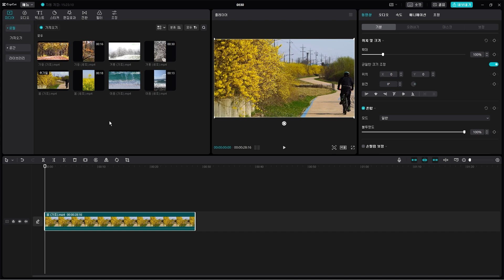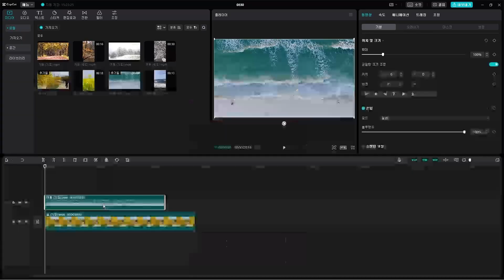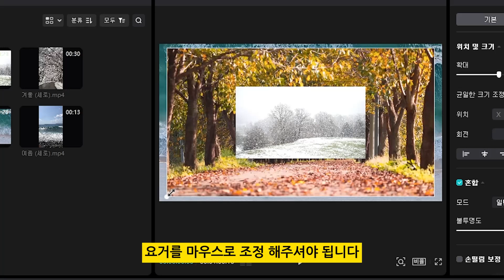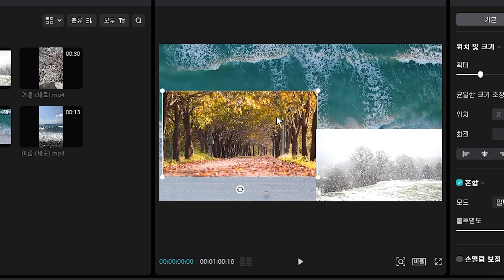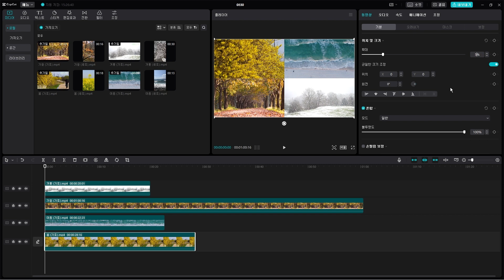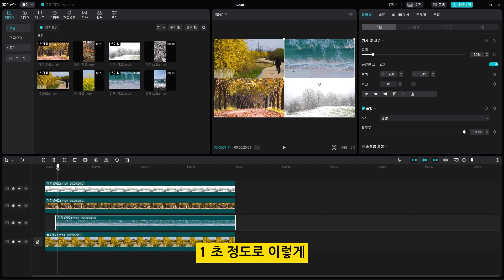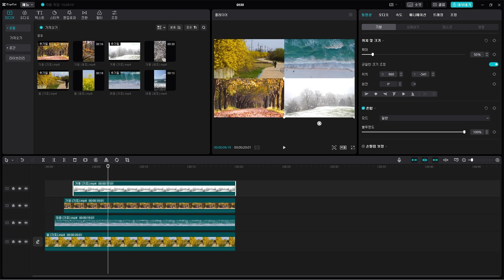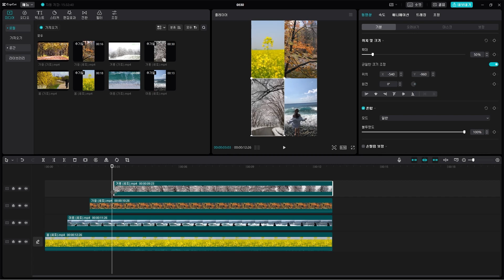캡컷 pc에서 여러 영상을 한 화면에 보이게 하는 오버레이 방법! (봄 여름 가을 겨울을 한 화면에~)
봄 여름 가을 겨울 영상을 하나의 화면에
보이게 하는 방법을 캡컷 pc를 통해서 알려드립니다.
그리고 이를 시간차를 두고 보이게 할 수도 있습니다.
영상 편집에서 트랙과 오버레이를 이해하고
영상의 위치와 크기를 조절할 수 있다면
충분히 쉽게 할 수 있습니다.